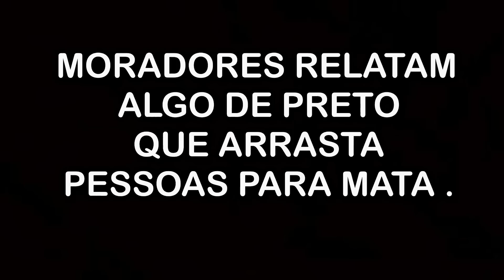INSCRITO FOI ARR4STAD0 POR ALGO M4LIGN0 😱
galera sou um jovem a procura de emoção,eu vóu entro em lugares abandonados com lendas e supostamente assombrados e vóu gravar tudo para vocês proporcionando um bom (entretenimento) para quem gosta de terror e suspense. Sou do Paraná uma cidade chamada guarapuava...as armas que éu uso são todas de arsoft apenas para minha segurança .

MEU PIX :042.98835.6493